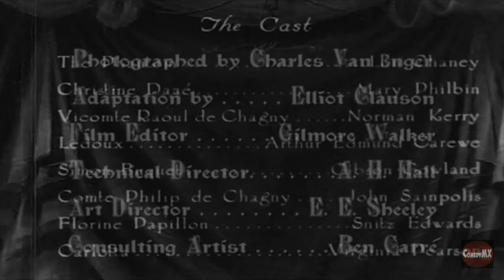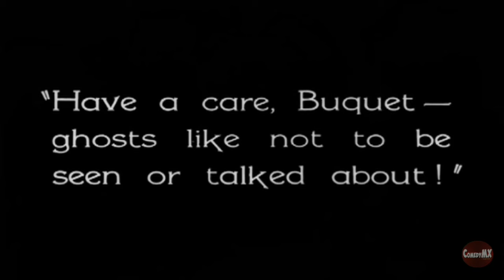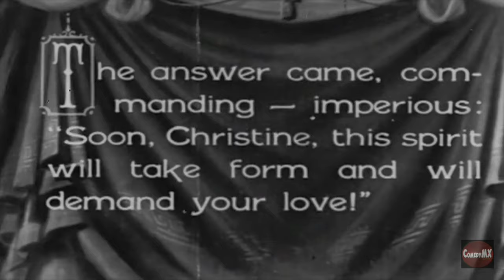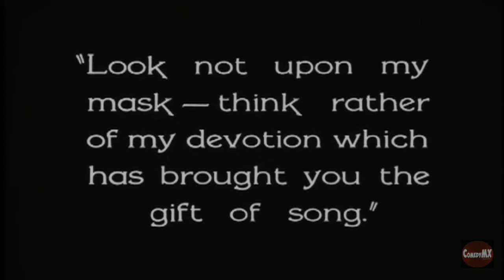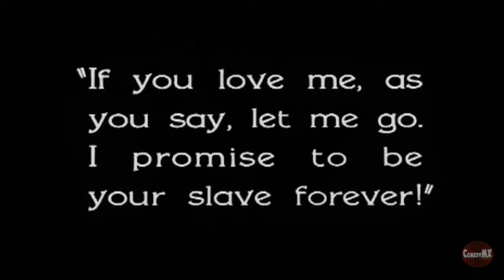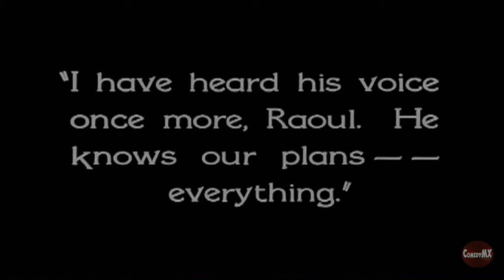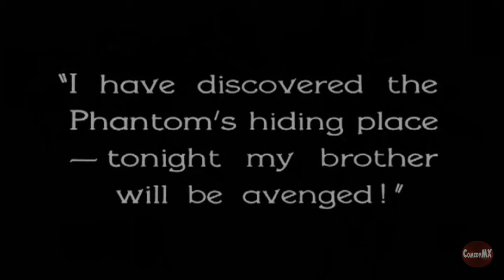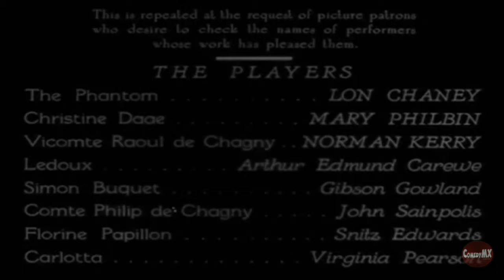Phantom of the Opera | 1925 Lon Chaney horror classic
At the Paris Opera House, a mysterious phantom threatens a famous lyric singer, Carlotta, and forces her to give up her role (Marguerite in Faust) for unknown Christine Daae. Christine is then abducted by the masked phantom to the opera catacombs, where he lives.

Stars: Lon Chaney, Mary Philbin, Norman Kerry
Directors: Rupert Julian, Lon Chaney